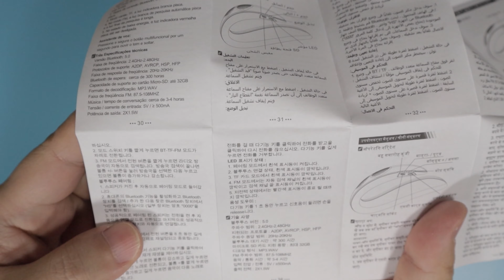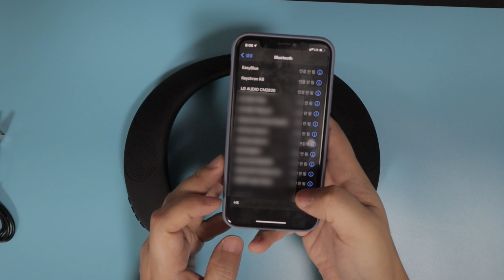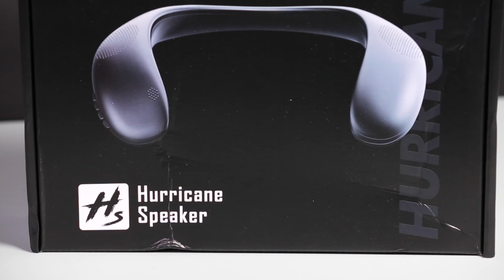넥밴드형 스피커 블루디오 허리케인 Bluedio HS 가성비 끝판왕 스피커 이가격에 라디오까지된다고?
넥밴드형 스피커로 블루투스 연결, micro-sd 카드재생, FM 라디오까지도 자체 지원하는 아주 신박한 녀석입니다.
가격도 저렴한데 3가지 기능을 모두갖추고 있고 목에 올려만 놓으면 신기하게
서라운드 스피커로 입체음향이 마구 마구 느껴집니다.
저렴한 가격으로 재미있게 사용할 수 있는제품입니다.
같은공간에서 다른이에게 최소한의 소리만 들리게 하면서도 이어폰이나 헤드폰이 아닌 스피커로 사용이 가능합니다.

code: KR3USDHS
$3 off with order over $15
구매정보